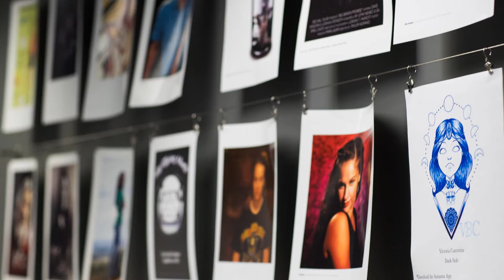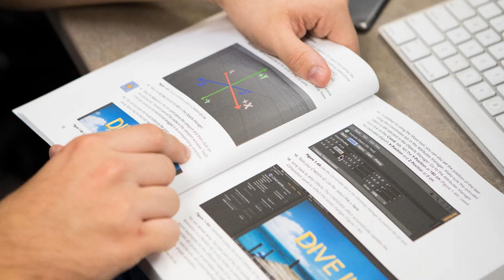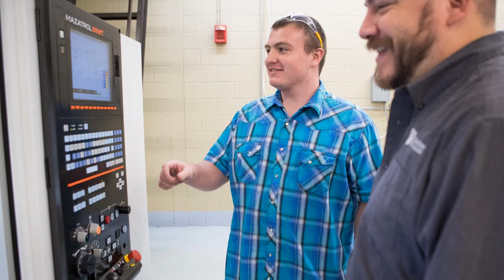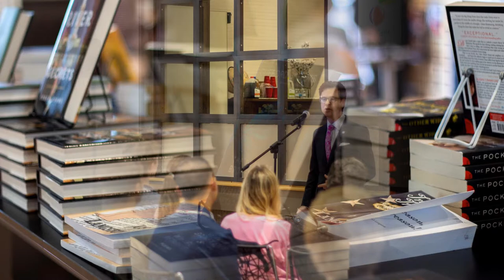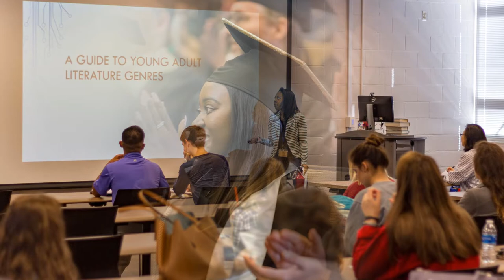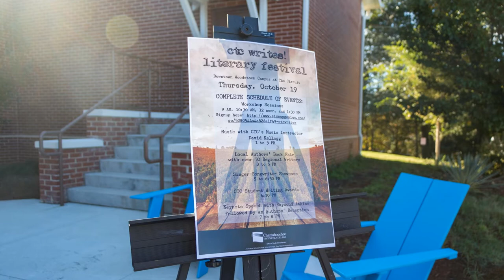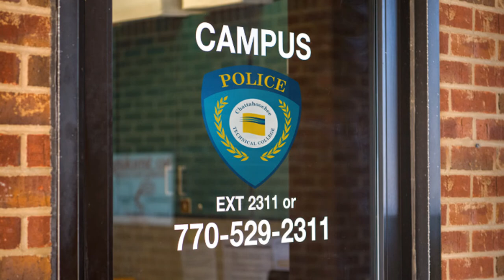NSO looping photo show